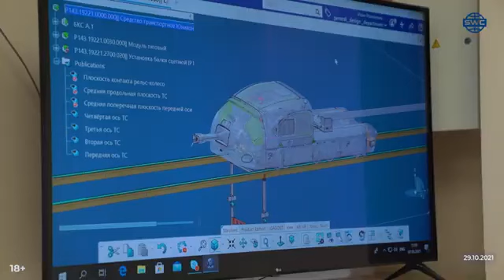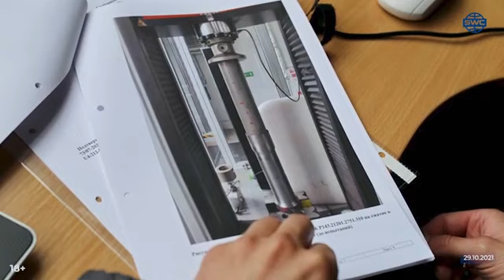SWC | News of the Sky World Community crowdfunding platform | Release 241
Sky World Community - News

👉 0:00 Announcement of the video digest news by Sky World Community
👉0:58 Rwanda's Ambassador to the UAE has evaluated the prospects of introducing string transport in his country
👉1:58 Video presentation of the report for GITEX
👉2:48 Testing the part for the Unibus